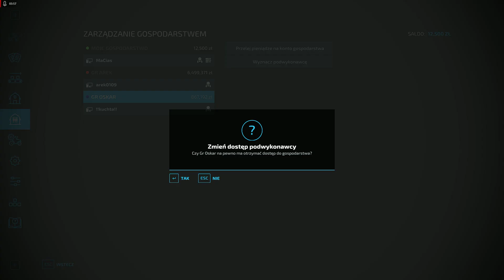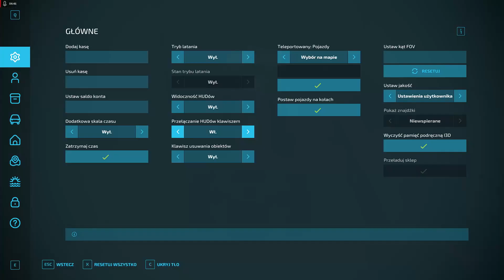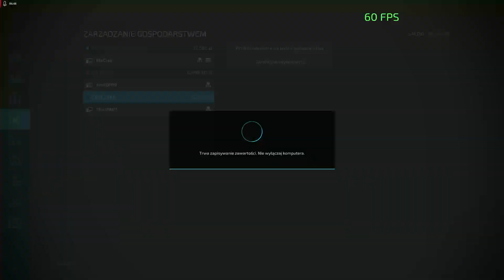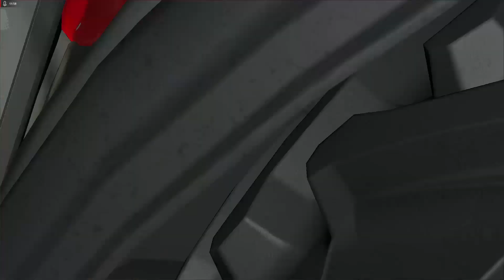Prezentacja parku maszyn oraz pierwsze pracę polowę, latający siewnik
dc:MaCias #2549
kanały sąsiadów